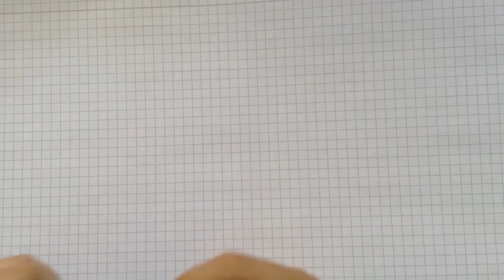8 Kinder testen Schulfüller Fountain Pen Review